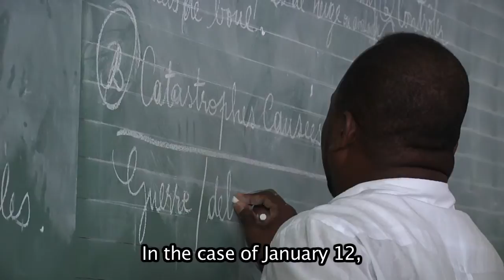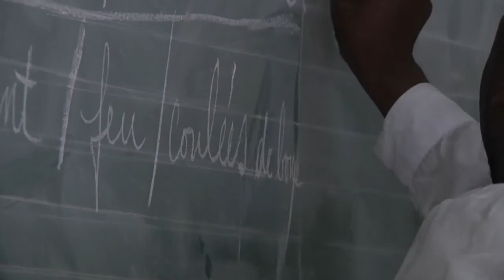Lack of Education Killed Haitians—Not Earthquake.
About 65 percent of Haiti's population is under the age of 30. An entire generation is at risk if the country does not act to provide an education for its youth. The Inter-American Development Bank estimates that Haiti will need about $3 billion USD to build an education system that is free, public and universal. Even still, Haiti needs talent as well: Of the 70,000 teachers in Haiti, only about half are adequately trained to teach.

This report is part of a Pulitzer Center-sponsored project "Rebuilding Haiti's Education System from the Ground Up" by Paul Franz.